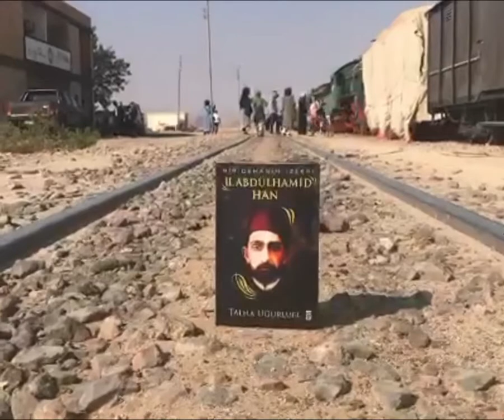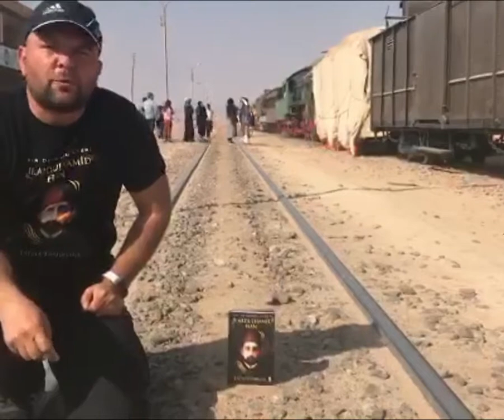Hicaz Demiryolu - (Ürdün: Amman - Maan arası) Vadii Rum İstasyonu (Talha Uğurluel)